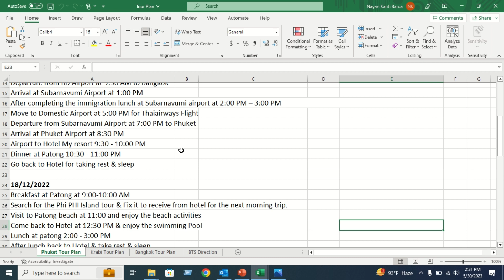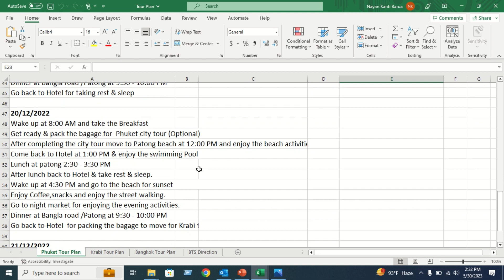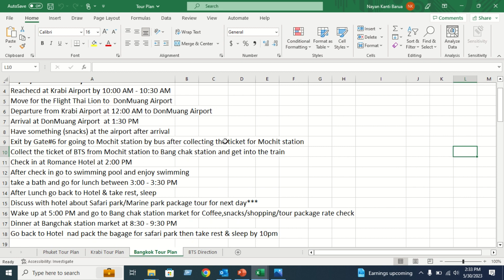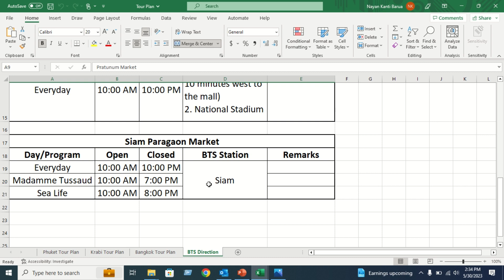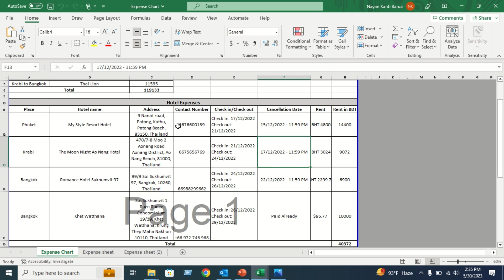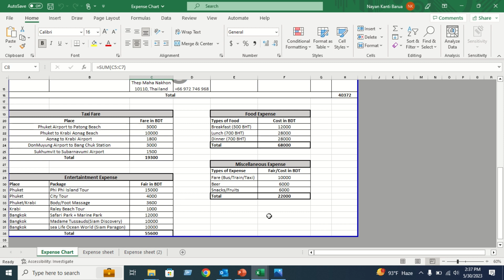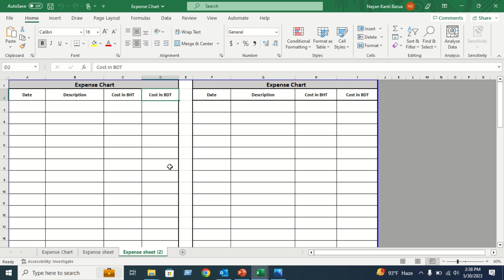Thailand tour plan | থাইল্যান্ড ট্যুর প্ল্যান | Thailand budget plan | Thailand trip plan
থাইল্যান্ড এর ট্যুর প্ল্যান এবং বাজেট প্ল্যান সাজাতে অনেকেই অনেক সমস্যার সম্মুখীন হন, বিভিন্ন এজেন্ট এর কাছে যেতে হয়, এই সুযোগে এজেন্ট গুলো বেশ ভালই একটা সার্ভিস চার্জ আদায় করে নেয় শেষে দেখা যায় বাজেট অনেক বেড়ে যায়। যারা নিজে নিজে ট্যুর প্ল্যান এবং বাজেট প্ল্যান সাজাতে চান এই ভিডিওটি তাদের জন্য তৈরি করা। খুব সহজে নিজে নিজে কিভাবে নিজের ইচ্ছানুযায়ী ট্যুর প্ল্যান এবং বাজেট প্ল্যান করবেন এখানে তার একটি উদাহরন বিস্তারিত দেওয়া আছে। আশা করি এইটি আপনাদের উপকারে আসবে। ভাল লাগলে শেয়ার করবেন যাতে আরেকজনের উপকারে লাগে। ধন্যবাদ।